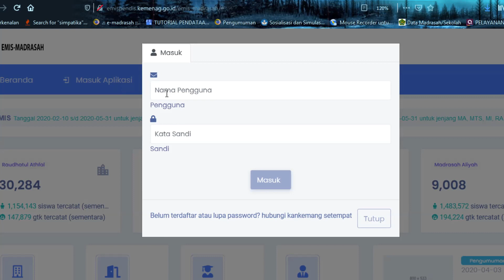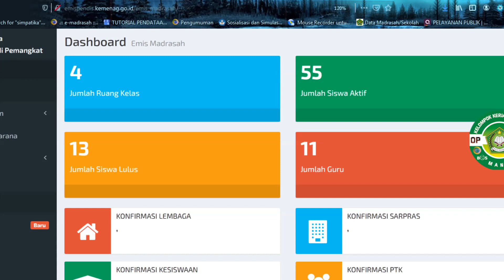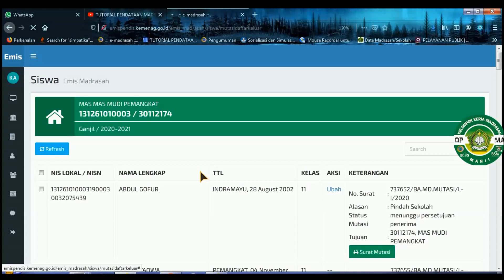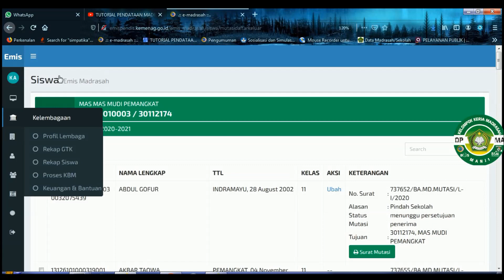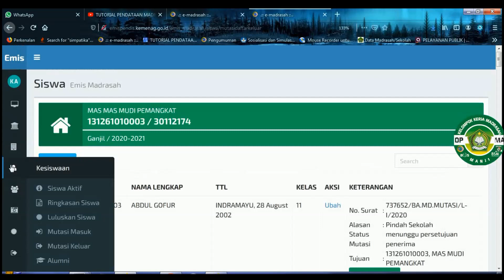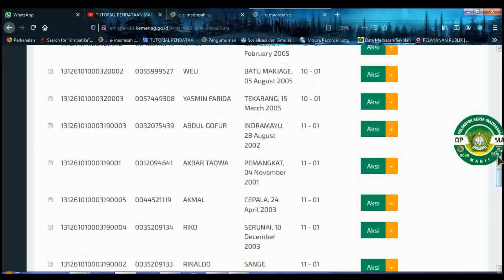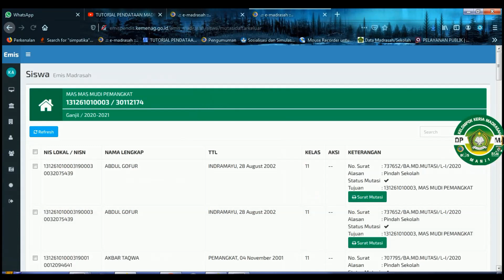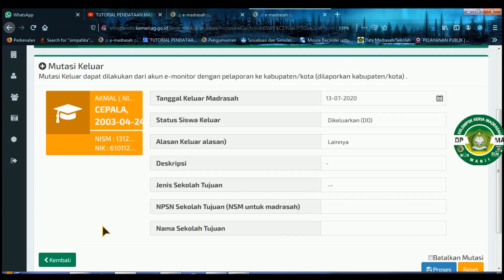Cara Mudah Atasi Notif Siswa Masuk Emis Yang Tidak Terdapat Pada Siswa Mutasi Masuk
Assalamualaikumwarohmatullah  . . .

kali ini kami ingin berbagi tips cara Cara Mudah Atasi Notif Siswa Masuk Emis Yang Tidak Terdapat Pada Siswa Mutasi Masuk

agar bisa memberikan manfaat kepada yang lainya, jangan Lupa Bagikan Juga Video ini Ke Grop WhatsApp, Facebook, Komunitas Guru Guru Madrasah yang lainya.

Semoga Menjadi Bagian dari Amal Kebaikan Bapak / Ibu Semuanya.

emis madrasah
emis pendis
emis pai
emis pip
emis pendis pai
emis login
emis monitor
emis pendis kemenag
emis adalah
emis afe
emis afe monitor
emis afe terbaru
emis adalah singkatan dari
emis ape
emis afe feeder
emis affe
anemis adalah
anemis
anemis artinya
animisme
anemis pada mata adalah
anemia
aneurisma
animisme adalah
emis beta
emis bap
emis boarding school
emis ba
emis boarding school jakarta
emis bag
emis bakery
emis brand
b emission
blemish
b emission is most likely to occur if a nucleus
studio b emisije
plan b emission
rhodamine b emission
b@kq emision y activacion
emis covid
emis cek data
emis capesun
emiisc condet
emis ceic
emis cookies
emis cap
emis clothing
c emission
c emisora
emission c'est la vie
emission c'est à vous
emission c'est du propre
emission c'est mon choix
emission c'est dans l'air
emission c'est pas sorcier
emis dashboard
emis dep
emis depag
emis diniyah
emis daftar
emis dta
emisdep covid
emis dan simpatika
emission d'infodivertissement sur tmc
emission d'obligation
emission d'appel
emission d'action
emisoras d eradio
emission d'accordeon a la television
emission d'aventure sur une ile deserte codycross
emission d'arthur
emis e pip
emis e monitor
emis etc
emis e manja
emis excel
e emis madrasah
e emission
emissor e receptor
emissor e receptor comunicação
emissão e absorção atomica
emissao e o que
emis feeder
emis feeder monitoring
emis feeder 2020
emis fum
emis feeder terbaru
emis fkdt
emis feeder terbaru 2020
emis fum pip
flemish
f'emis
flemish bond
pcdd/f emissions
emisoras fm
enisyl f
emission f ou m
emissionsklasse f
emis guru pai
emis guru
emis ganjil 2020
emis guru madrasah
emis pontren
g 10.emis.gov.eg
co2 emission g km of my car
emisora g12
emission g
emissioni g/km
emissions g/km
emison g p
emissions g/kwh
emis http //emispendis.kemenag.go.id/emis_madrasah mi/
emis health uk
emis health
emis helpdesk
emis health chennai
emis health careers
emis help
emis health glassdoor
h emission
h emission spectrum
h emission francaise
h alpha emission
emisora h.j.c.k
emission h
emisfero h&m
emisora h j doble k de neiva huila
emis iain jember
emis itu apa
emis ijop
emis itc 19
emis administrator
emis insight
i emission factor
i emissary meaning
i emission trading
emission i synonym
i neutrino emissions detected
scope i emissions
i carbon emission
emisioni i rudina magjistarit
emis jateng
emis jabar
emis job
emis jakarta
emis jordan
emis jobs
emis jobs ohio
emis killa
j'emis
j emissions
j. acoustic emission
emission j.e
emission j'ai quelque chose a te dire
emission j+1
emission j'irai dormir chez vous
emis j&k
emis kemenag
emis kemenag login
emis kemenag.go.id
emis kesiapan covid
emis kemenag pai
emis kepanjangan dari
emis kemenag adalah
emis kemenag madrasah
k shell emission
emisora k buena
emissary k'ehleyr
emisor k es
super k emisora dominicana
k alpha emission
special emissary k'ehleyr
d n k emisija
emis login pontren
emis login pai
emis lembaga
emis login ra
emis logo
emis learning
emis lembaga pai
l'emission politique
l'emissario del lago erie
l'emisfero sud
l'emission
l emisfero sud cruciverba
l'emisfero meridionale della terra
l'emission politique replay
l'emission pour la terre
emis madrasah login
emis madrasah pip
emis monitoring
emis madin
emis madrasah mi
emis madrasah adalah
m.emis
m+ emissaries
emission m'entends tu
emisja m jak miłość
emisja m jak miłość po wakacjach
emission m pokora
emission m'entends tu saison 2
emissie m&o
emis nsm
emis ng
n emission issue no
emission
emission n'oubliez pas les paroles
emission n'oubliez pas les paroles replay
emission n 04 du code jeu 648
emisoras en vivo
emission n 4 du code jeu 648
emission n'oubliez pas votre brosse dent
emis online
emis online login
emis online madrasah
emis one data
emis offline
emis online ra
emis operator
emis online kemenag
o emissor do cartão não autorizou o pagamento
o emission
o emissor deste certificado não pôde ser encontrado
o emisiune de televiziune dureaza 1800 de secunde
o emissor não autorizou a compra
o emisiune de la televiziunea centrala
emissor o que é
emissão o que é
emis pendis pai 2020
emis pontren login
p emission tomography
p emission
emis p
emissary p street
emisoras p
emissary p st
emisoras p.r
p diddy emission mtv
emis quick codes
emis qrisk
emis quote